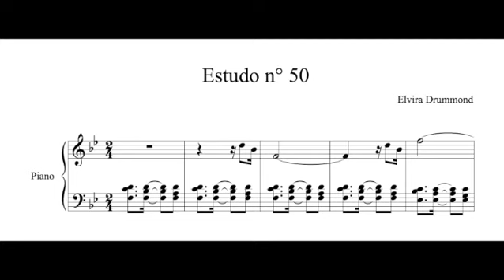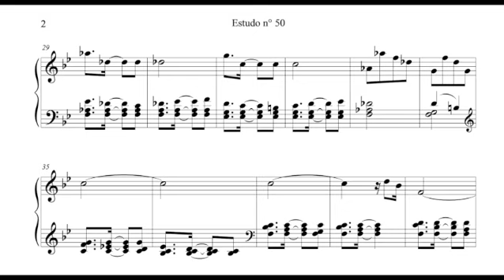Elvira Drummond - Estudo n. 50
Elvira Drummond is born in Fortaleza.
Professor at the Universidade Federal do Ceará and at the Conservatório de Música Alberto Nepomuceno, graduated in Arts, bachelor in piano and master in Literature.
She has been active in several Brazilian cities, giving courses, workshops, seminars, conferences and lectures on music education and children's literature.
 Her artistic production counts on numerous works published through Publishers: Ricordi (São Paulo), Bruno Quaino (Rio de Janeiro), Fundação Demócrito Rocha (Ceará), IMEPH (Ceará), Publishers of Federal Universities and LMiranda Editora (Ceará).

The image before the music is from M. M., and we would like to thank him for her kind permission to reproduce his painting.